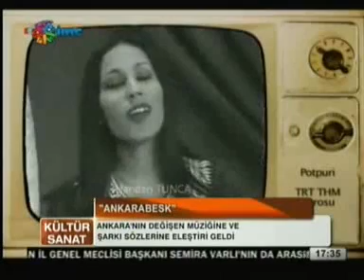ANKARABESK ELEŞTİRİSİ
Kazan'da düzenlenen 2. Uluslararası Kazan Ankara Halk Kültürü SEmpozyumuna katılan Ankara Folkloru Kitabının yazarı Nail Tan "Ankarabesk Tarzı Türkülerin Ankara Halk Müziğini Yozlaştırmasına Karşı Alınması Gereken Önlemler"konulu bir bildiri sundu